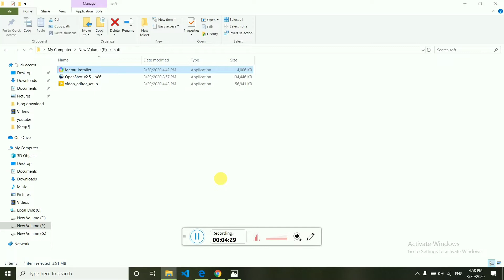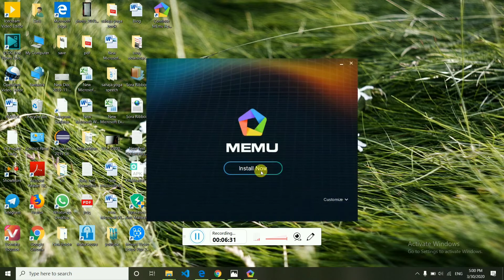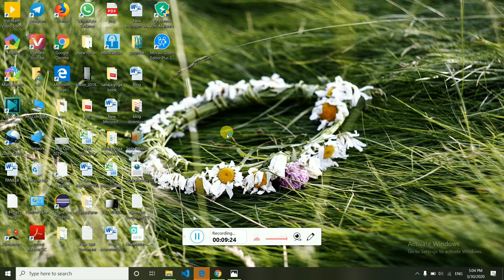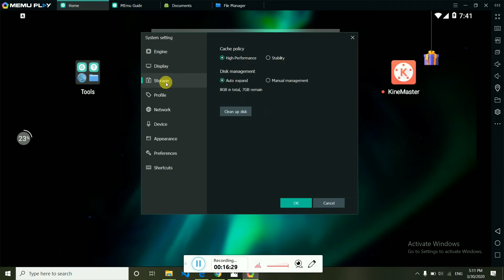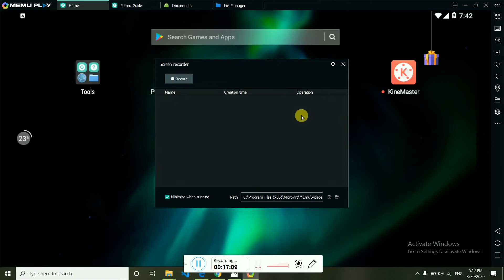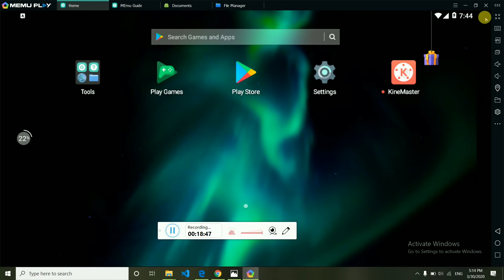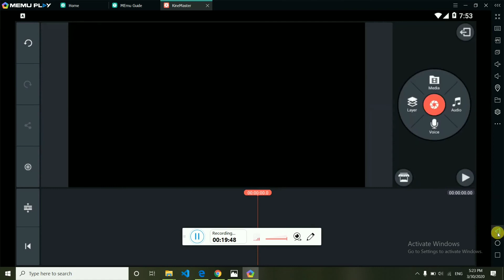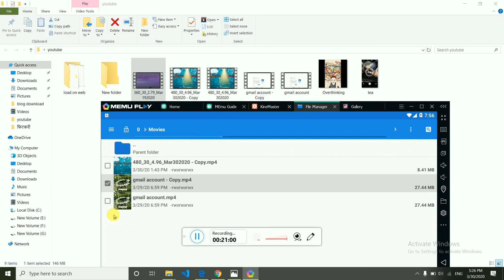KineMaster on pc | Download and Install 2022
How to download kinemaster on pc